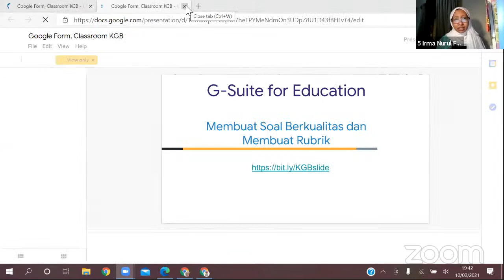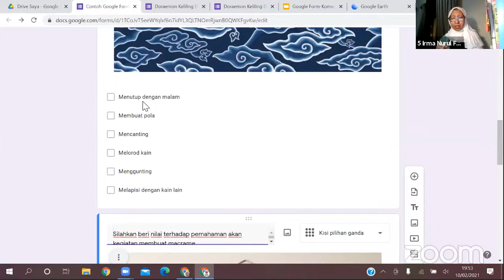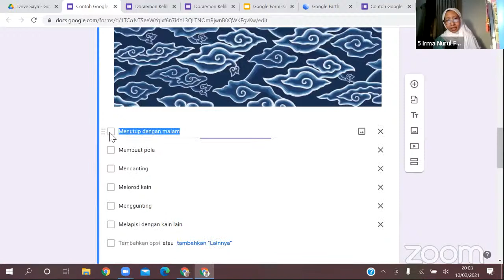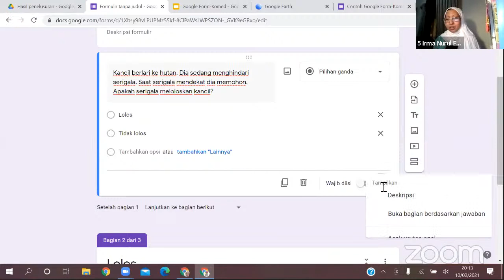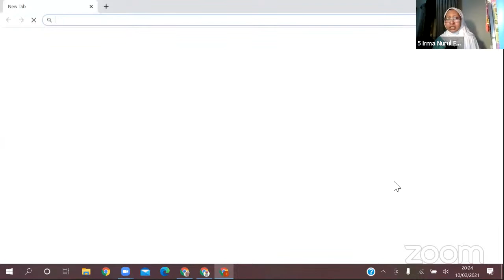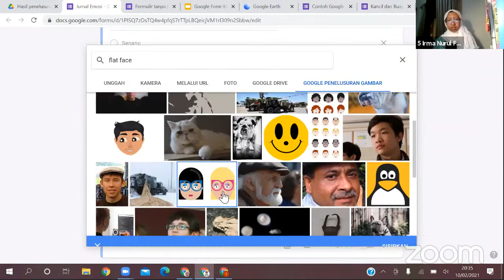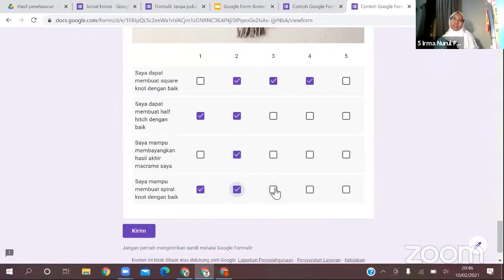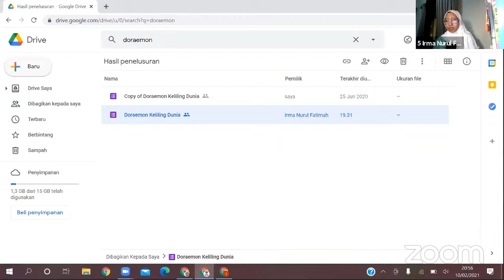Mengenal Kecanggihan Google Form